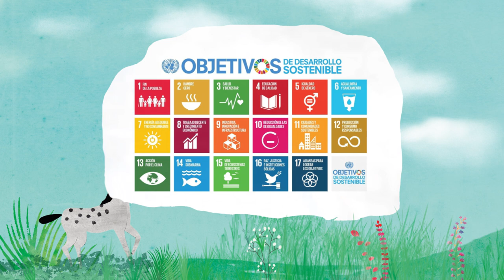HECHO EN LA TIERRA (BOOKTRAILER)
El planeta estaba muy cansado.
Entristecida, la Tierra evocaba un tiempo en el que los todo había sido belleza, color, luz y diversión.
Gran cantidad de seres la habitaban y se había convertido en el lugar más admirado de la galaxia.
Pero el más curioso de sus habitantes, el más creativo, al que había dotado de recursos sin fin para que desarrollase su ingenio, comenzó a convertirse en un ser dañino y molesto.
¿En qué momento el ser humano decidió dejar de hacer brillar al planeta para apagarlo cada vez más? ¿Cuándo comenzó a ser un invitado hostil?

Herido, el planeta trama un plan para que la convivencia y la armonía reinen de nuevo.
¿Logrará la Tierra su objetivo? ¿Será capaz el ser humano de escucharla?

Un libro que emociona. Una llamada al desarrollo humano sostenible en el marco de los ODS.

Texto: Jesús López Moya.
Ilustraciones: Zuriñe Aguirre.
Editorial: Abresueños.